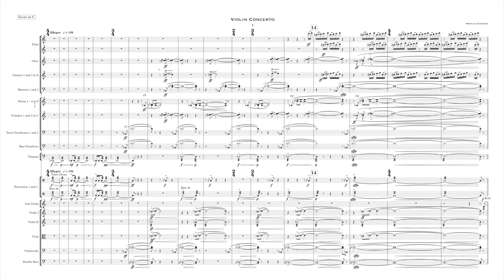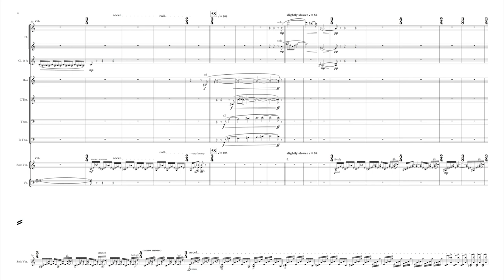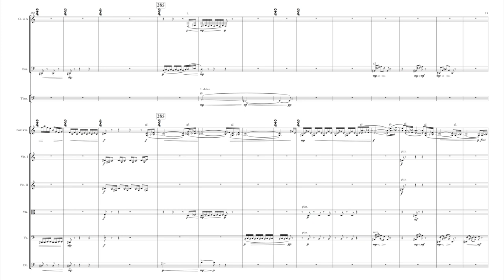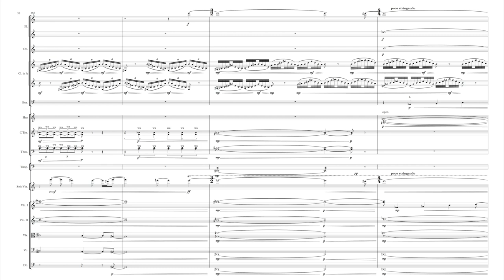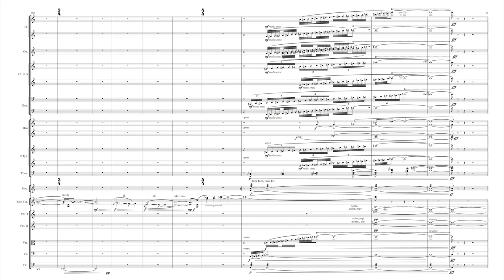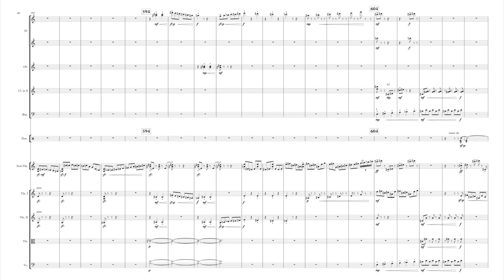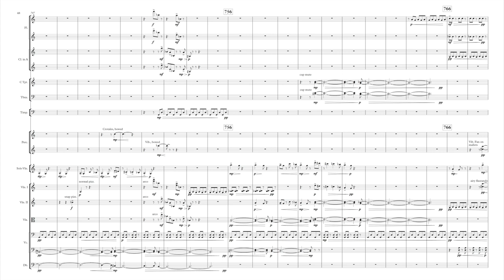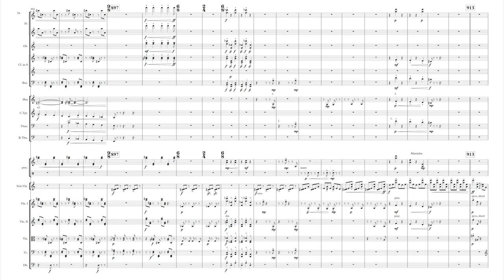Marcus Goddard - Violin Concerto (2018)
I. Allegro (00:13)
II. Elegy (10:58)
III. Presto (20:07)

Commissioned by the Vancouver Symphony Orchestra and Bramwell Tovey, Music Director. This commission was generously supported by the Hugh Davidson Fund through the Victoria Foundation.

Written for Rachel Barton Pine.

Premiered by Rachel Barton Pine and the Vancouver Symphony Orchestra on January 22, 2018. Conducted by Bramwell Tovey.

Duration 26'.